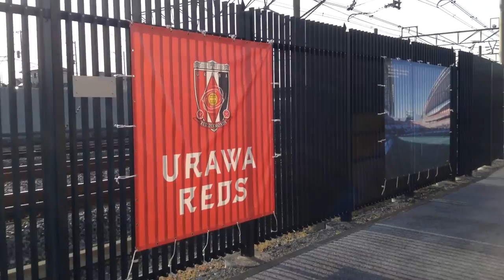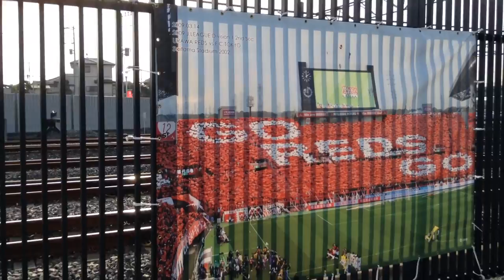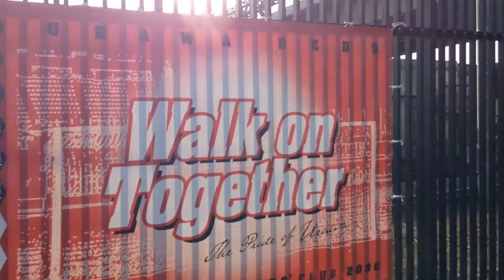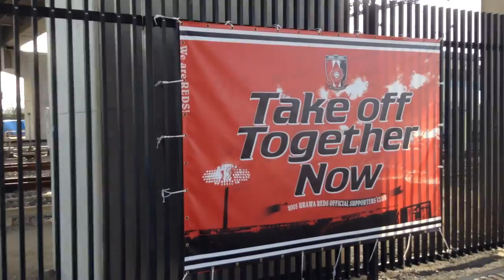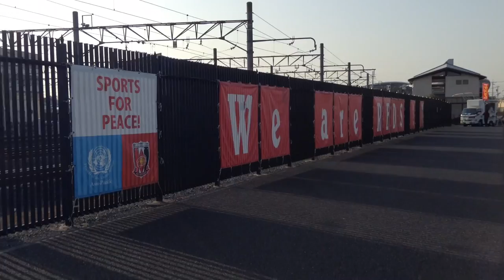埼玉スタジアムロード リニューアル "The stadium Choreography photo"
浦和美園駅から埼玉スタジアムまでのスタジアム写真が、今年からリニューアルしました。

"The stadium Choreography photo" from Urawa Miyano station to Saitama stadium has been renewed from this year.